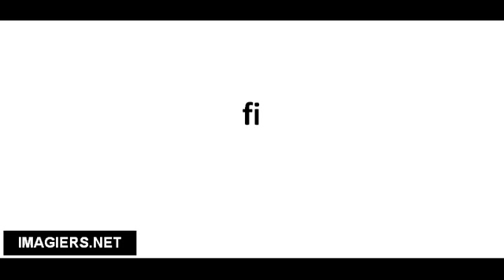Pronuncia corretta fi